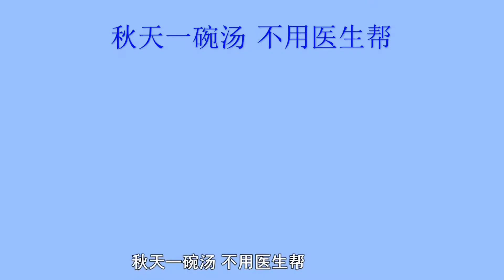秋天一碗汤，不用医生帮，疾病扫光光！